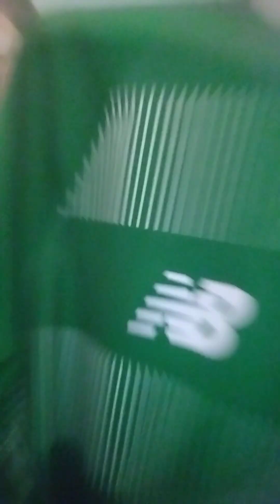get ready with me